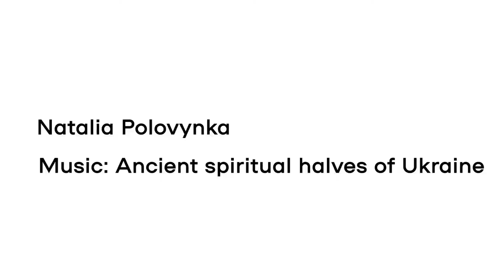Natalya Polovynka, vocal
UKRAINIANS is a nation of peaceful, civilized, devoted, talented people!
STOP KILLING UKRAINIANS!